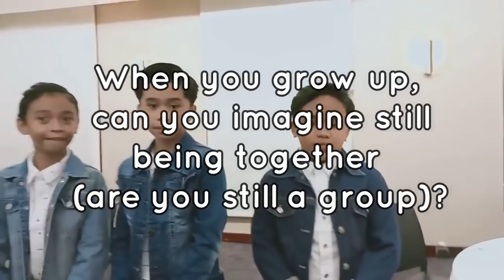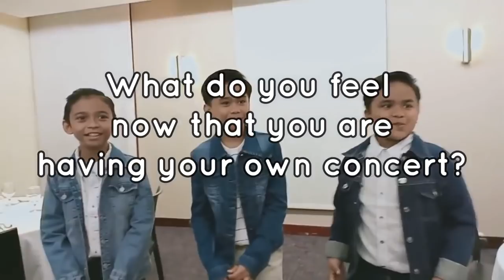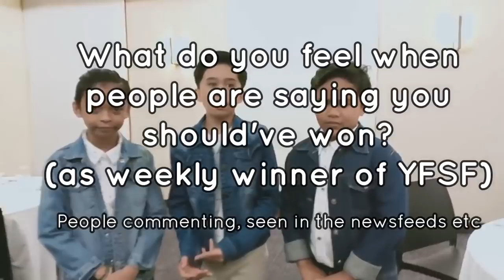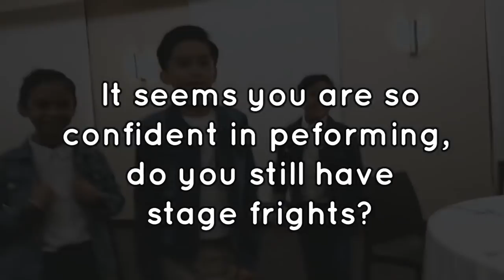TNT Boys' Interview Part 2 | (w/ eng sub) Boys talks about crushes, kpop idols etc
So I cut some parts and since they all talk simultaneously I just made the subtitles that way for you guys to have a grasp of what they are talking about.

Keifer - Yellow Font
Mackie - green font
Francis - PINK font 😋
Interviewers/explanations - white font